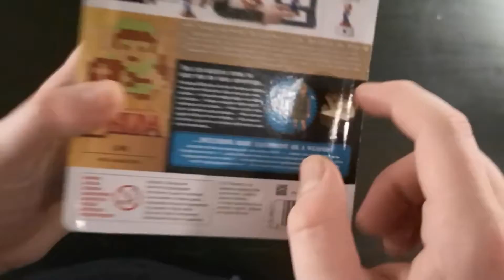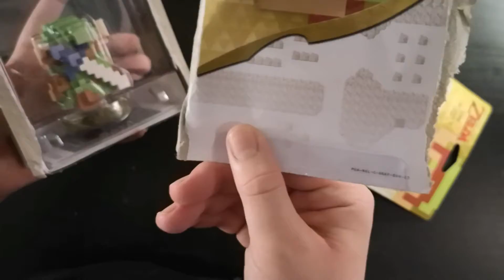Pixel Link Amiibo Unboxing/Triforce Licht review! [1080p]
Hey leute,

Heute packe ich die Pixel Link Amiibo aus die ich schon seit langem möchte.
Außerdem zeige ich euch das Triforce Licht!
Danke an meine 2 speziell in diesem Video genannten Freunde für diese 2 geilen Geschenke ❤️

Link amiibo:

Triforce Licht: